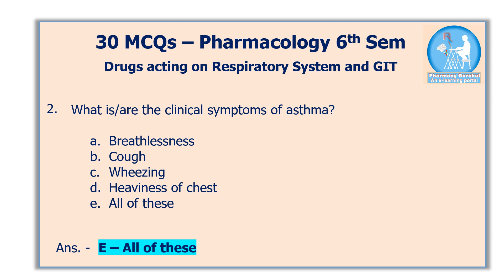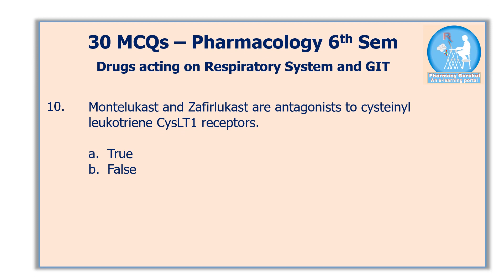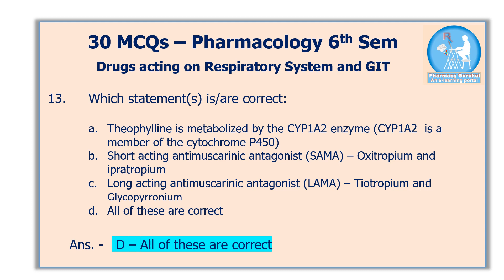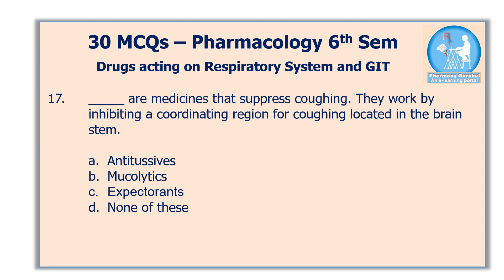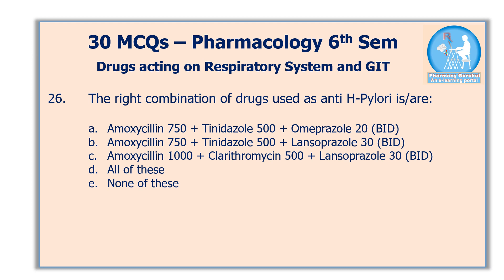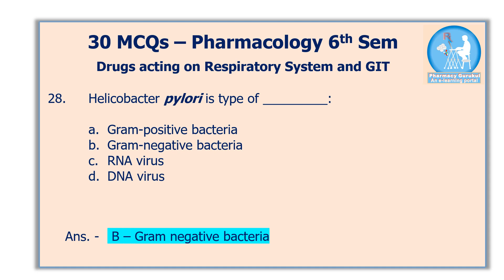Pharmacology III MCQs Unit 1 BP602T B Pharm 6th Sem, 3rd Year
Pharmacology 3 MCQs Unit-1  BP602T B. Pharm 6th Sem, 3rd Year
Pharmacology - III MCQs
30 MCQs Pharmacology 6th Sem Unit - 1